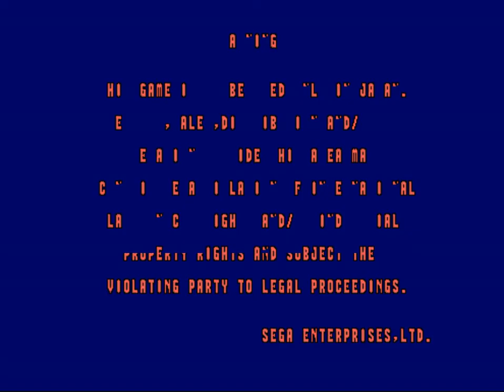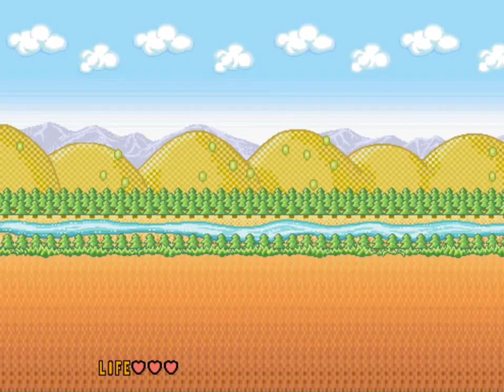Let's Play a No-Name MAME Game: Quiz Rouka Ni Tattenasai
Wherein we perfect the ultimate one button autofire quiz game technique.